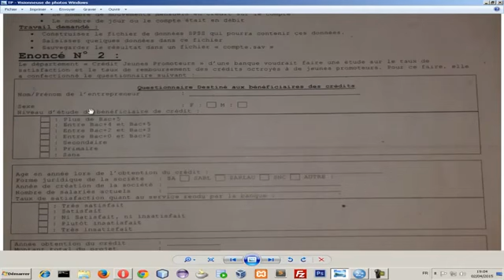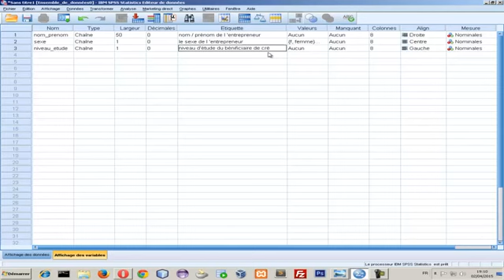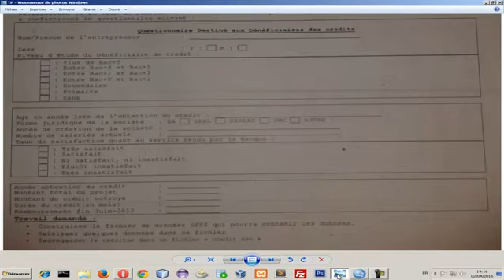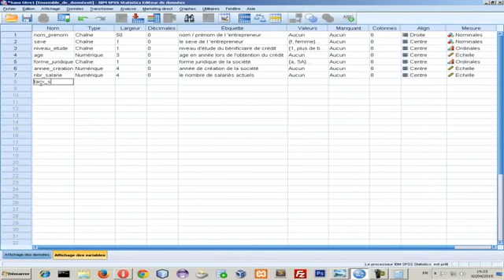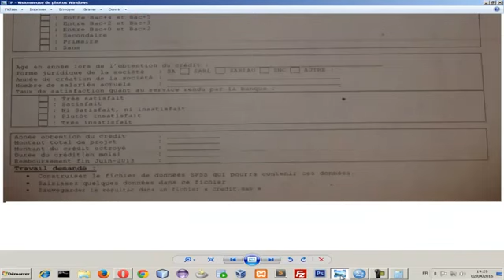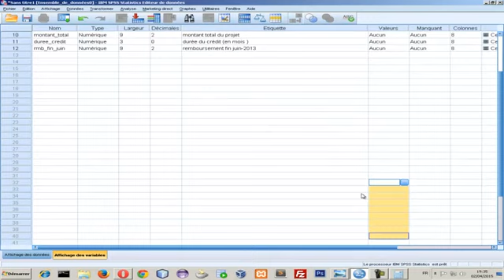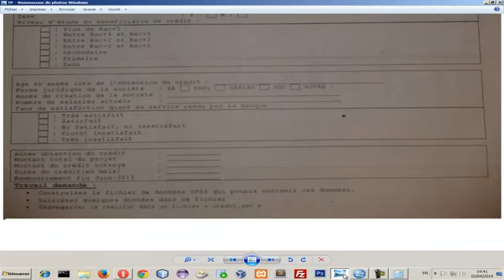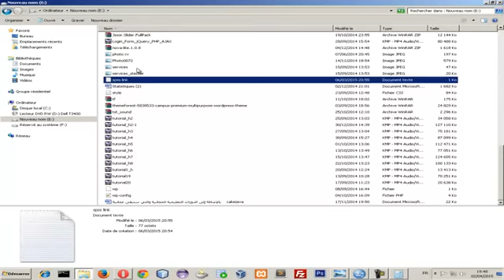EP3 spss Tutorial 3 Exercice 2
cours spss statistique